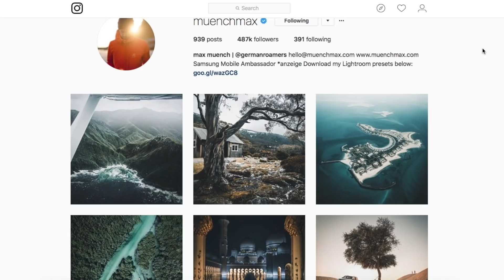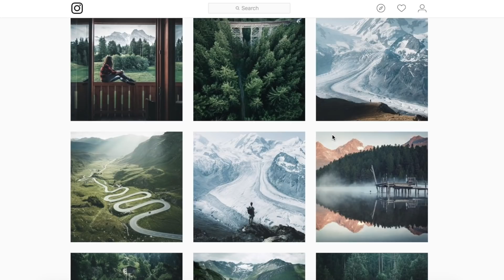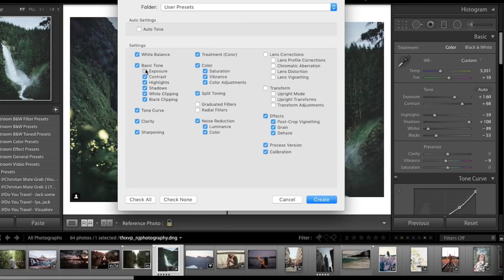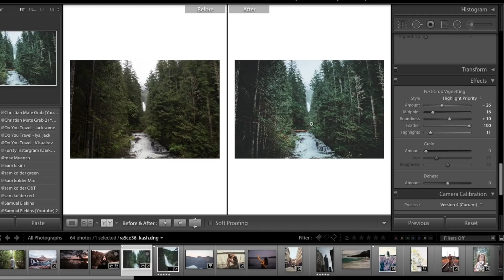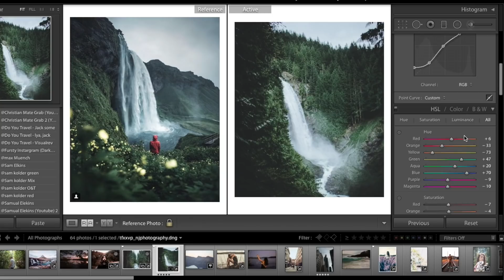How to Edit Like Max Muench Lightroom Tutorial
How to Edit Like Max Muench Lightroom Tutorial. In this video I do a Lightroom tutorial for Instagram.  @muenchmax has a very large Instagram following of 500,000. How to edit landscapes in Lightroom and lut

Presets!

Luts!

Video Color Grading! Free Course

Where I Learned to Edit!

Camera Settings - used for this photo
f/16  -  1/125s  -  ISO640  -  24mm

Camera - used for this photo

Lens - used for this photo

Gear Used
BEAST Video/Photo Camera
Wide Angle Lens
Zoom Lens
Must Have Lens
Versatile Lens
Wide Fast Lens
SD Cards
Fast Editing SSD
Tripod Must Have
Filter For Protection
ND Filter
Great Filter
Power Bank
Action Camera

Maarten Schrader
On this channel, I create Adobe Lightroom photo editing tutorials, Adobe Premiere Pro video editing tutorials, Presets and cinematic color grading tutorials, Travel videos, Travel vlogs and much more.

Other great youtube channels Mango Street, Tech Genie, Sam Kolder, Kold, Taylorcutfilms, Matt Komo, Matti Haapoja, Christian Maté Grab, Visualrev, Creative Hives, TheBuffNerds, Samuel Elkins, Rob Strok, Beautiful Destinations, Jack Morris, Nainoa Langer, Tim Kellner, Lost LeBlanc and Peter McKinnon.